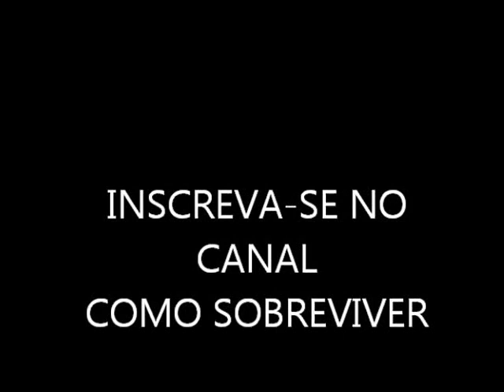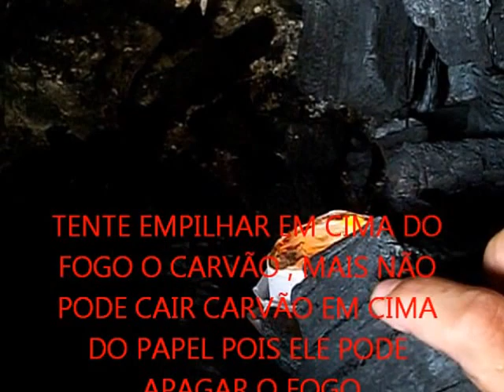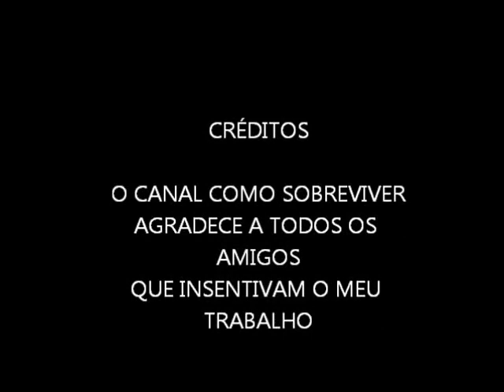COMO ACENDER CHURRASQUEIRA